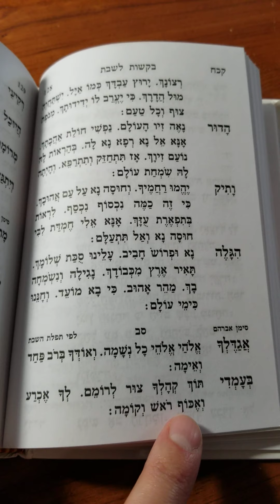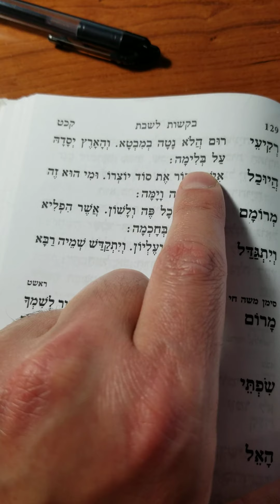Agadelcha - Sefaradi shabbat zemirot. אגדלך. זמירות שבת ספרדי